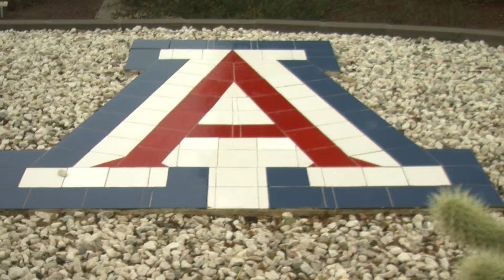Phoenix O'Connor CBS 13- S.T.E.M